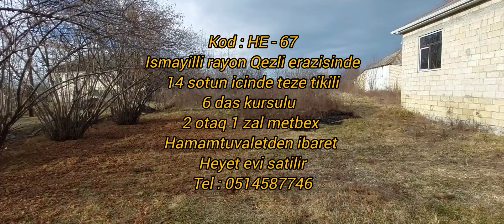Ismayilli rayonunda evlerin alqisatqisi ucun muraciet ede bilersiz